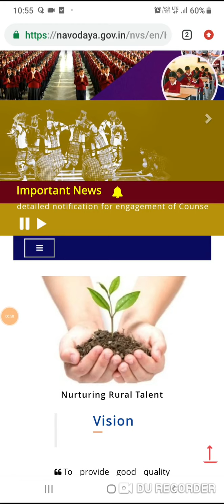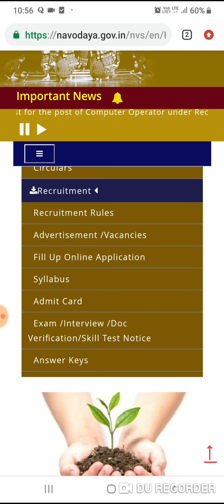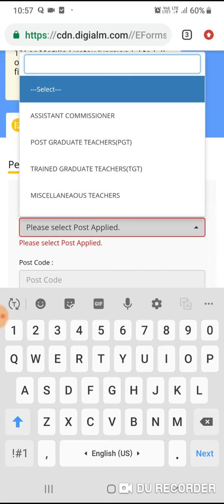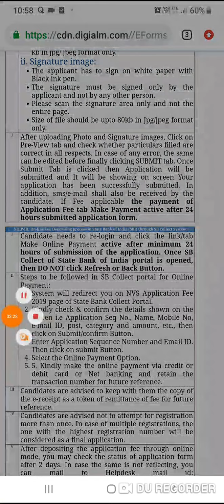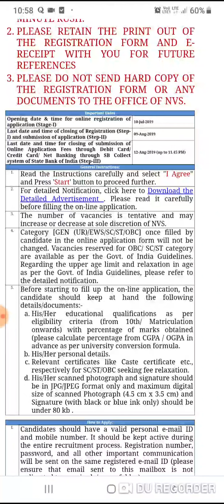NVS 2019 FORM APPLY AND FEE PROBLEM SOLUTION || how to apply nvs form online 2019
.🔥TEACHING APTITUDE🔥.

🔥For Unacademyplussubscription Code:MISSIONDSSSB to get 10% extra discount

📚PSTET के पुराने पेपर यहां से डाउनलोड करें:
DOWNLOAD ALL PSTET PREVIOUS YEAR PAPER HERE:

how to apply nvs form,
how to apply nvs form 2019,
how to apply nvs form in hindi,
how to apply kvs ldc form,
how to apply online kvs form,
how to apply kvs online form 2019,
how to apply kvs tgt form,
how to apply kvs pgt form,
how to apply kvs application form,
how to apply kvs ldc form 2019